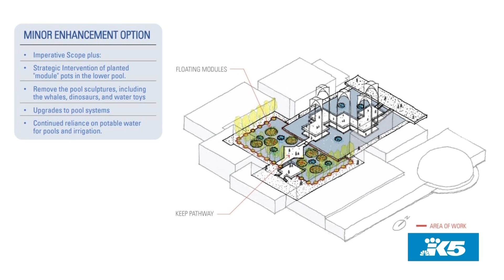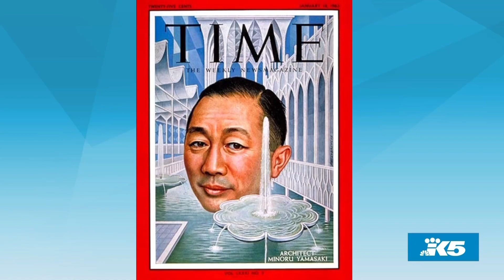The Pacific Science Center’s reflecting pools are leaking, what is the solution? - New Day NW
One option is to fill in one of the pools with a meadow, but historian Feliks Banel is not a fan of that idea. He joined the show to discuss.